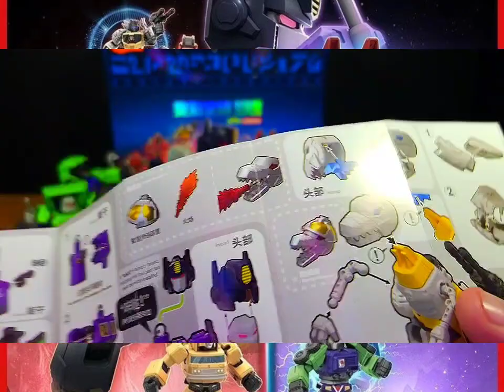Blokees transformers G1 galaxy ver VOL2 Full set review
02/24 $65
Set contents
Starscream mix master long haul sg optimus prime cliffjumper inferno graple grimlock bot/dino forms